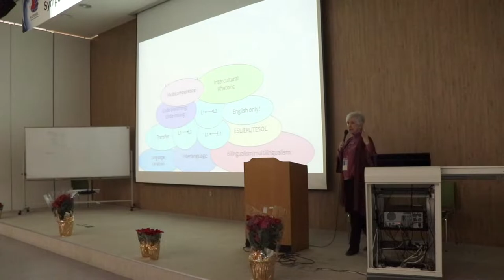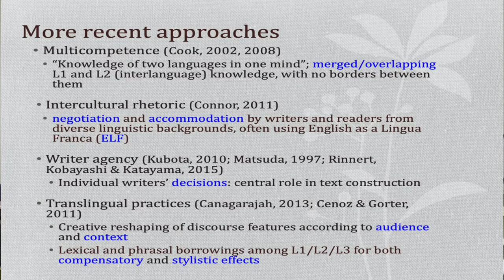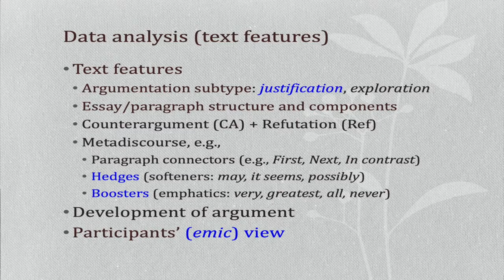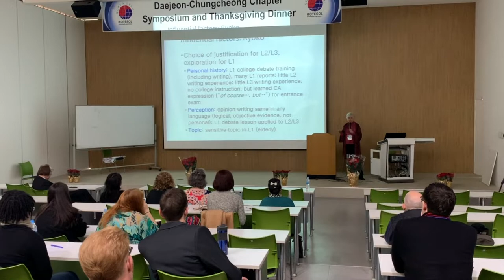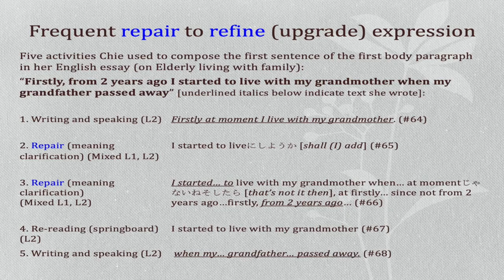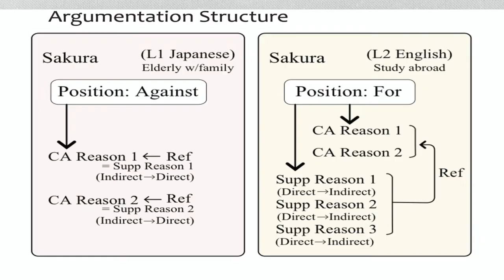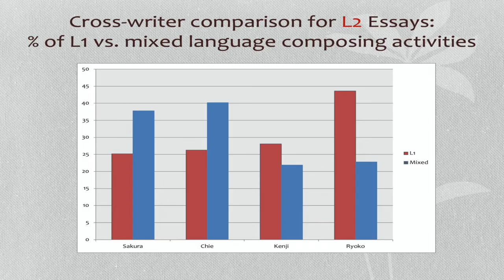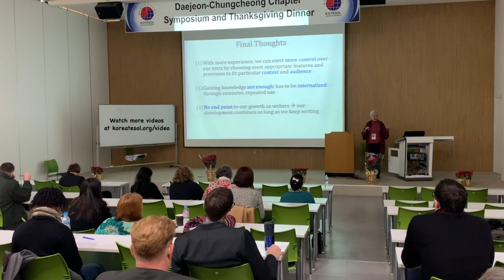Carol Rinnert - Beyond Language Borders: Multilingual Writer Empowerment - Plenary KOTESOL 2019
Like every other field, the field of L2 writing is continually evolving. Some 27 years ago when I gave my first plenary talk in Daejeon, I presented findings from Contrastive Rhetoric. That research focused on how English writers tend to organize ideas differently from writers in other languages, including Japanese, Korean, and Chinese. That kind of information has proved valuable in helping L2 writing students learn useful patterns of organization for their English essays. But now we realize the need for a more dynamic view of writing that recognizes writer agency and moves beyond concerns
about text structure.

Therefore, reflecting new directions in the field and my own research, in this plenary, I present evidence that much writing knowledge is actually shared across languages. Such knowledge goes beyond language borders to become merged in the writer’s repertoire of knowledge, and it is then available for use in any language. My goal is to explore some ways multilingual writers are empowered by writing in multiple languages. Looking at case studies of four writers, we will examine some salient text features and writing processes used to construct L1 (Japanese), L2 (English), and L3 (French, Korean, or Spanish) essays by the same writer. As we will see, these writers reused and reshaped common writing knowledge (including knowledge of content, structure, genre, and process) in different L1/L2/L3 contexts. Also, even with relatively low L3 proficiency, the writers were all able to write coherent text in their L3 due to their underlying writing knowledge and strategic use of their L1, mixed language, and sometimes their L2.

Writing in multiple languages also reinforced the writers’ awareness of audience expectations for the same genre across languages. Finally, we will see how they made strategic use of other languages (mixed language, L1, and L2) in the composing process, especially for word-searching, rehearsing, and repair. Implications of these findings support recent calls for "translanguaging” practices that combine multiple languages in the
writing classroom. I will conclude the talk by sharing some little known text features that professional multilingual writers have found to enhance the quality of their English academic writing, which may be of benefit for our more advanced student writers and our own academic writing for publication.

Biographical Sketch

Please join us in welcoming our plenary speaker Dr. Carol Rinnert to the 2019 DCC Thanksgiving Symposium. Dr. Rinnert has taught EFL (and a bit of ESL) around the world as well as a several flavors of linguistics often focusing on sociolinguistics and cross-cultural communication in few decades and on several continents. As an EFL teacher and research, much of Coral’s academic work has centered on L2 writing and pragmatics.

~Dr. Eric Reynolds